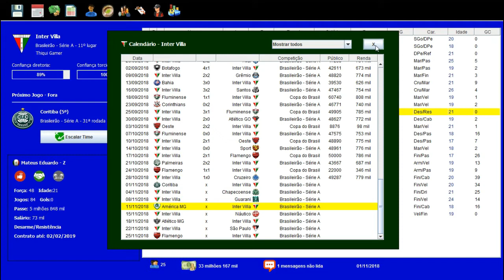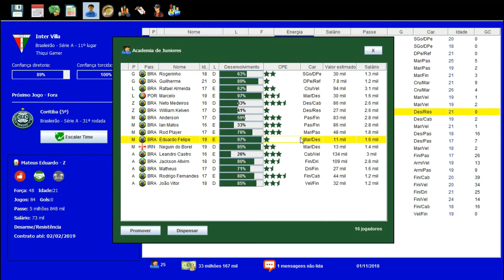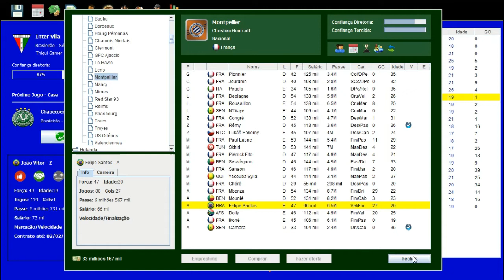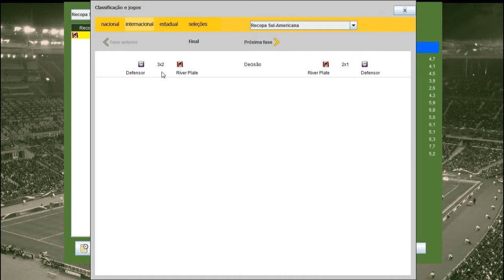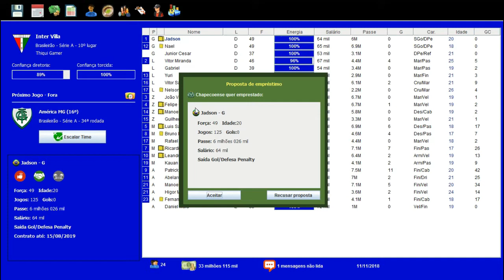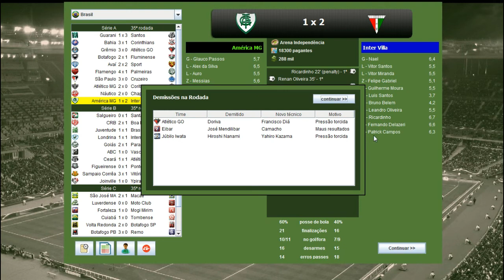BRASFOOT DOS INSCRITOS #35 SERÁ QUE DA LIDERANÇA